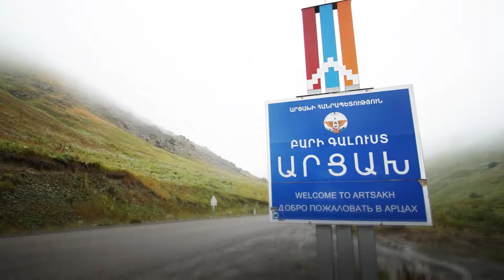The Republic of Artsakh in a nutshell (by DJI Spark)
The Republic of Artsakh (or Nagorno Karabakh) is an internationally unrecognised de facto independent country in the South Caucasus; it is internationally recognized as part of Azerbaijan. The region is populated mostly by Armenians and the primary spoken language is Armenian.
So it is quite confusing whether it is an independent country, an Azerbaijan or Armenian region.